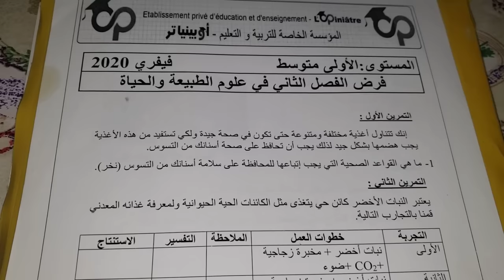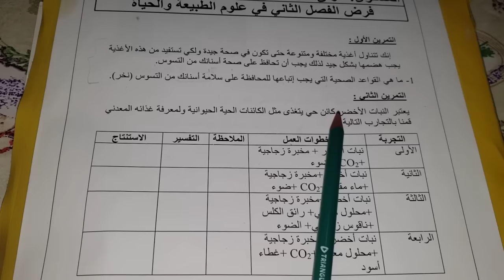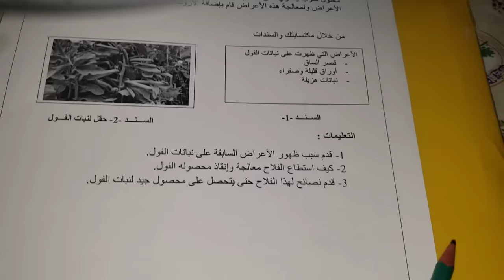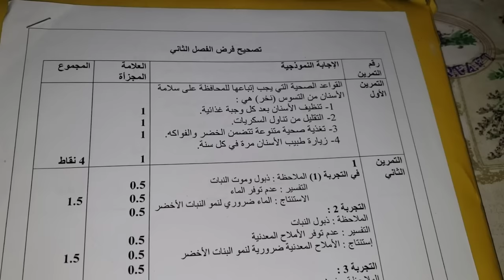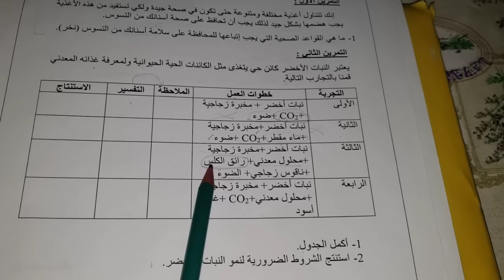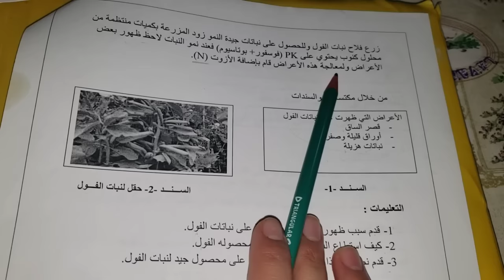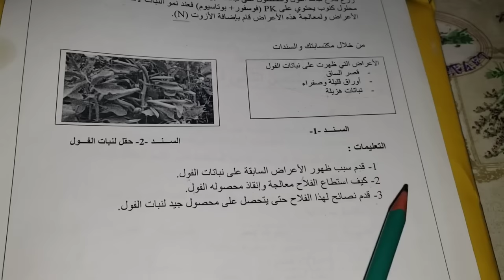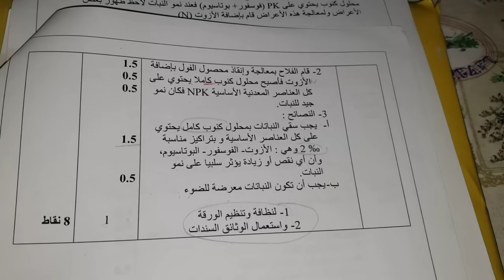أقوى فرض+مراجعة في العلوم الطبيعية و الحياة للفصل2 سنة 1متوسط🔥هكذا تماما سيكون فرضك لذا شاهده الآن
فرض العلوم الطبيعية و الحياة للفصل2 سنة 1متوسط
جميع دروس العلوم الطبيعية و الحياة للفصل 2 للسنة 1متوسط
مراجعة العلوم الطبيعية و الحياة للفصل2 سنة 1متوسط
النتح، النبات الأخضر ،التغذية عند النبات الأخضر ،التركيب الضوئي ، الامتصاص الجذري ،النسغ الناقص و الكامل شروط نمو النبات الأخضر محلول الكنوب